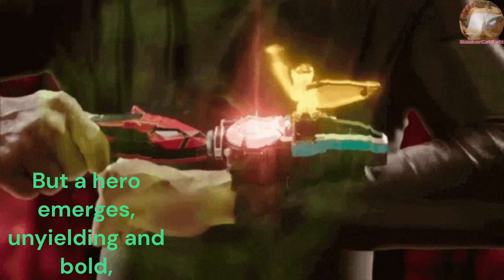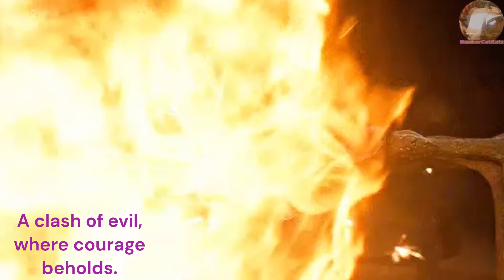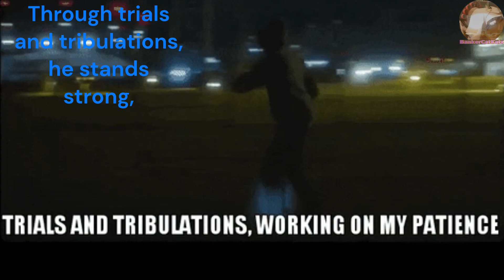Tame (Roman Empire)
Music and Words Composed By : BankerCatKatz
(Verse 1)
In a world of darkness, where shadows roam,
There's a tale of a beast, a force unknown.
Satan, the wicked one, with fiery eyes,
A creature so fearsome, born from ancient skies.
(Chorus)
Taming the Beast, the Roman Empire's might,
A battle for ages, in the dead of night.
Daniels' fourth beat, the prophecy unfolds,
A clash of evil, where courage beholds.
(Verse 2)
Legions of darkness, under Satan's command,
Spread chaos and fear throughout the land.
But a hero emerges, unyielding and bold,
With strength of conviction, a story to be told.
(Chorus)
Daniels' fourth beast, the prophecy unfolds,
(Bridge)
In the heart of the empire, a gladiator's plight,
Fights for freedom and justice, with all his might.
As the crowd roars and the lions roar,
He faces the devil, the ultimate lore.
(Verse 3)
Through trials and tribulations, he stands strong,
Facing Satan's wrath, righting every wrong.
With valor and wisdom, he breaks the chains,
Unleashing the power that forever remains.
(Chorus)
(Outro)
In the end, the beast is conquered and tamed,
The Roman Empire's wickedness forever maimed.
The hero's triumph echoes through time,
A tale of bravery and the sublime.
Tamed (Roman Empire)